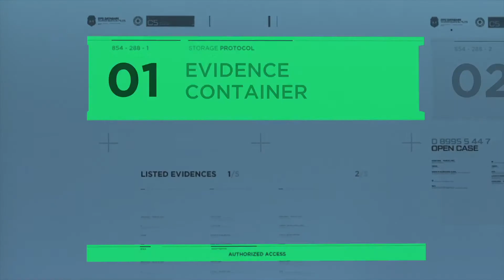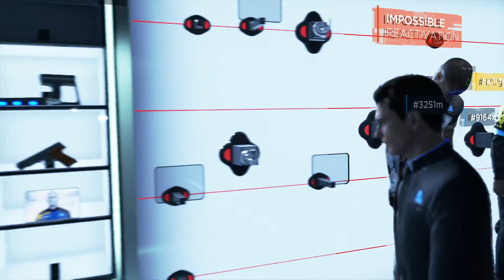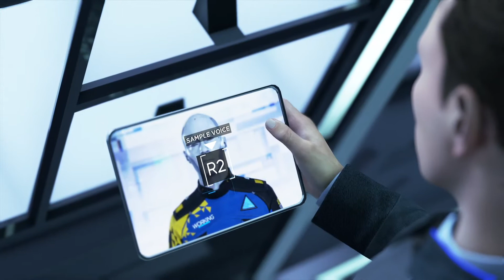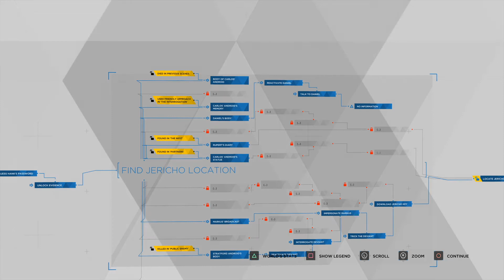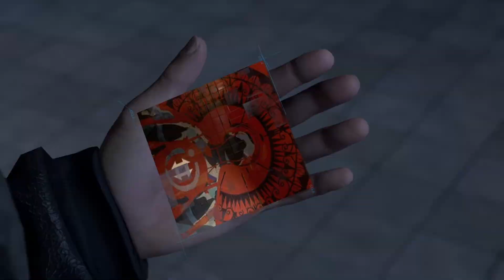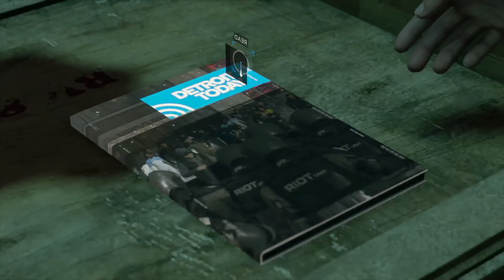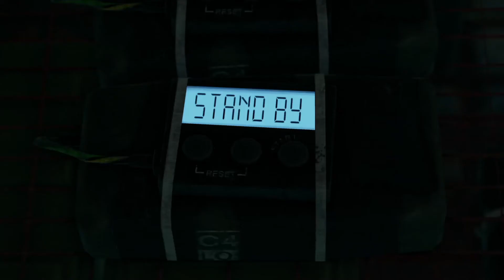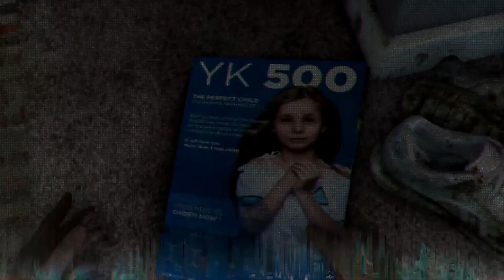RETURN to Jericho - DETROIT: BECOME HUMAN | Walkthrough Gameplay (Pt.17) (PS4 Pro)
[Warning: Potential upsetting scenes]

Welcome to Part 17 of Detroit: Become Human Walkthrough and Gameplay!

As Connor's deviant case slips out of his hands, he makes a last ditch attempt to find Jericho and infiltrate their ranks. Kara is also directed by Rose to Jericho to seek out Markus on what promises to be the beginning of an eventful night...

Certain automatic cuts were made by the PS4 recording system, I've made further cuts to make transitions a bit easier and less awkward.

Get the game here:
Playstation 4:

Detroit: Become Human is a 2018 adventure game developed by Quantic Dream and published by Sony Interactive Entertainment. The plot follows three androids: Kara (Valorie Curry), who escapes her owner to explore her newfound sentience and protect a young girl; Connor (Bryan Dechart), whose job is to hunt down sentient androids; and Markus (Jesse Williams), who devotes himself to releasing other androids from servitude.
Detroit: Become Human was met with generally favourable reviews from critics, who praised the setting, visuals, story, main characters, their voice actors, the impact choices had on the narrative, and flowchart feature, but criticised the motion controls, mishandling of historical and thematic allegories, and aspects of the plot and characters. The game is Quantic Dream's most successful launch, with sales exceeding 5 million.